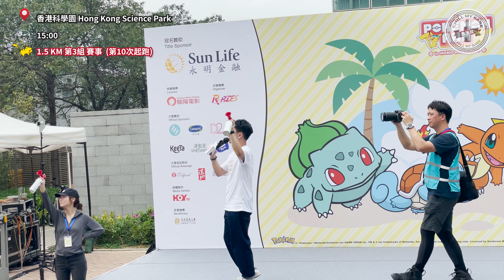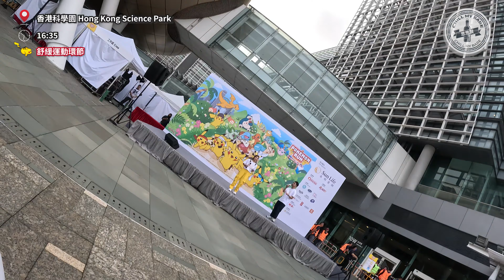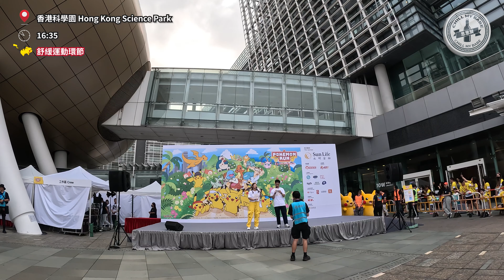【工作Vlog】MC細眼出job日記🎤Pokémon Run Hong Kong 2024 | 超多可愛 Pikachu~ event pokemon pikachu (附設中文字幕)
工作後記⚡️⚡️⚡️
除咗係一般既上班族
師兄其實都係專業MC黎
全日主持 Sun Life 永明繽FUN 跑： Pokémon Run Hong Kong 2024👍🏻👍🏻👍🏻
整個活動超過一萬人參加
勁呀!!!

影片攝於：2024年3月

快d follow我哋！